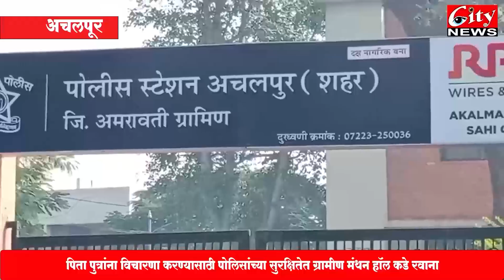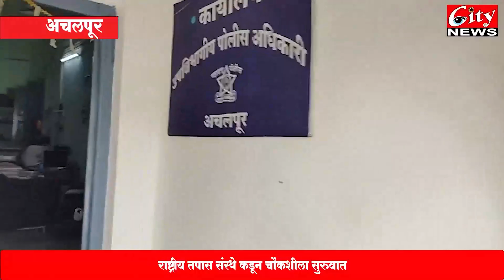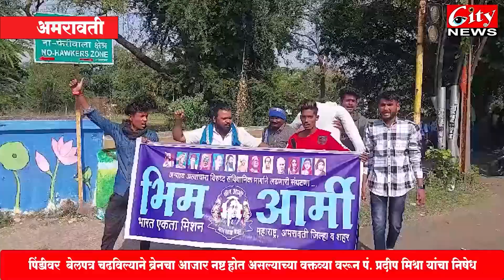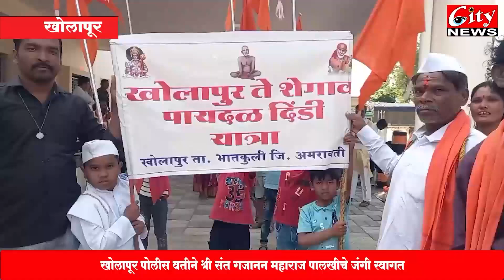सिटी_न्यूज मराठी बातमीपत्र १८ डिसेंबर